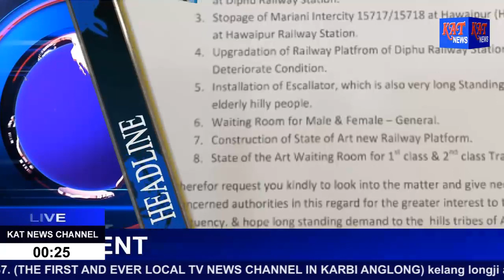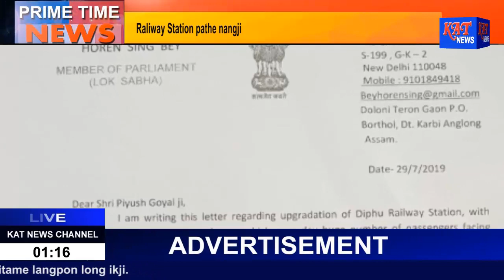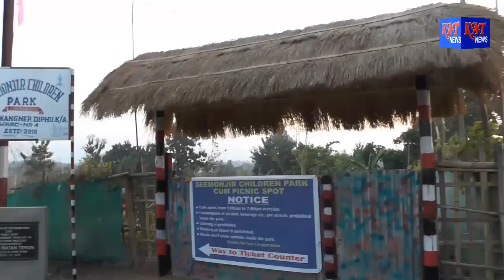KARBI PRIME TIME NEWS DATE 30 07 19